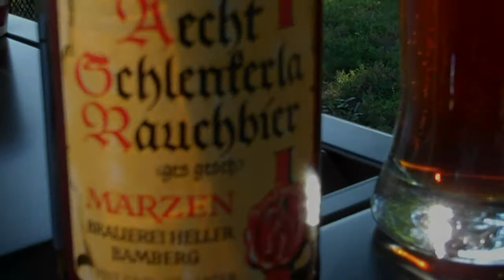BBQ, beer, small talk...long...boring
BBQ, craft beer and babbling!